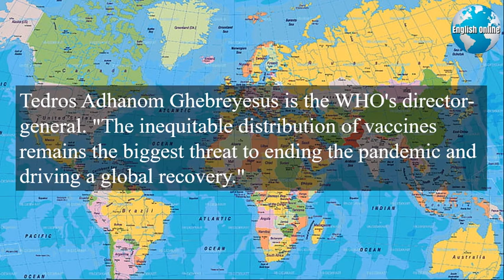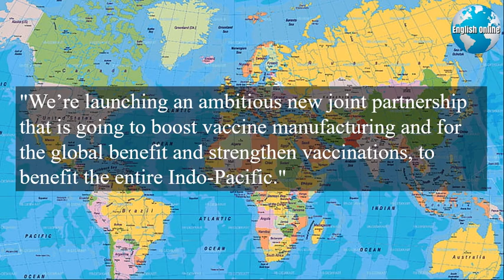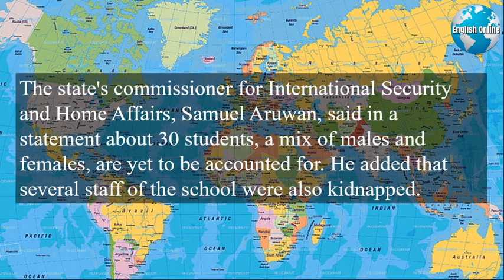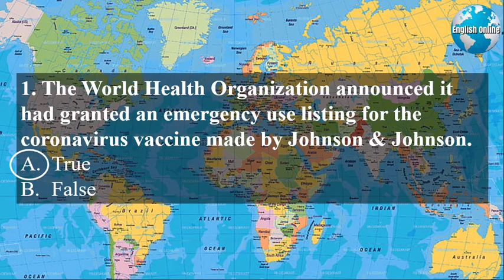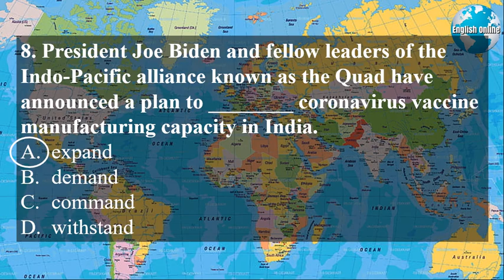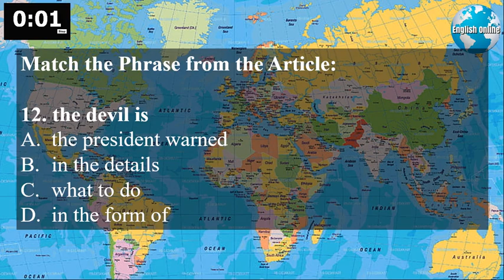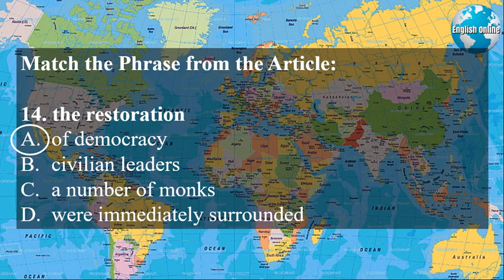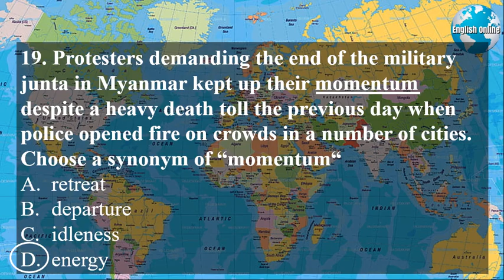Learn English News With Subtitles | March 14, 2021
Learn English news with subtitles at the same time learn English news in levels. Learn English news through videos while you learn English with newspaper articles.